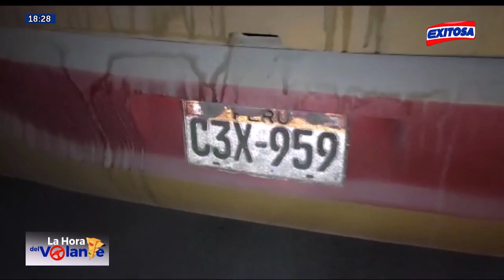🔴🔵Tumbes: Policía continúa lucha contra el contrabando de combustible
En la región de Tumbes, agentes de la Policía Nacional del Perú, continúan  lucha contra el contrabando de combustible

Exitosa Perú
"Exitosa: La voz que integra al Perú"

Corporación Universal